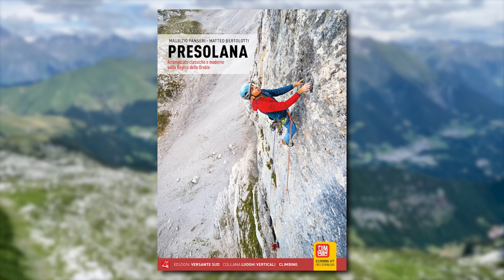Presolana - Arrampicate classiche e moderne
Arrampicate classiche e moderne sulla Regina delle Orobie

Alle spalle di Bergamo la Valle Brembana, la Valle Seriana e la lontana Val di Scalve incidono profondamente i rilievi prealpini che si innalzano dalla pianura sino ad esaurirsi contro la catena delle Orobie. Montagne e valli raccolte nell’ampio abbraccio costituito dallo specchio lacustre lariano e dai profondi solchi della Valtellina e della Valle Camonica.

Le Prealpi Bergamasche e le Alpi Orobiche si offrono senza veli, nelle terse giornate d’inverno o dopo i temporali estivi, a chi percorre l’autostrada tra Brescia e Milano, magari diretti verso mete alpinistiche più lontane.